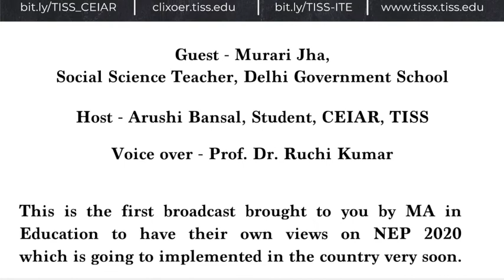[CETEI Podcasts] | NEP 2020 #5 | Deprofessionalization : Mr Murari Jha in conv w/ Ms Arushi Bansal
NEP is a seminal document and it requires a deep scrutiny and analysis from people belonging to all walks of life. Education cuts across our regional, cultural and any other differences and it's a common good which we all should be interested in. Apart from seeing India winning cricket matches, if there is  one thing that everyone in India is aspiring for, is ‘access to quality education’. Unfortunately, there is a contrary fact which we also agree upon- that a large section of our population does not have access to quality education. Both of these facts have been beautifully captured by the NEP document.

"The gap between the current state of learning outcomes and what is required must be bridged through undertaking major reforms that bring the highest quality, equity, and integrity into the system, from early childhood care and education through higher education”.

NEP sets direction for India's educational journey in coming decades. It aims to transform the educational experiences of the millennial. But, when one looks for its provisions carefully, one finds the inherent contradiction between what it states to achieve and what provision it envisages. In reality, the process doesn't sync with the stated objectives.

Here, we will look upon this phenomenon in context of school education and would particularly examine how teachers have been imagined in NEP 2020.

Murari Jha  is a Social Science Teacher in one of the Delhi Government Schools. Murari is an alumni of Jamia and TISS ( Mumbai) who has a strong belief in the democratic values . He practices critical pedagogy to enable students for a challenging role in the society. He has authored two story books that were Published by US based NGO: Room to Read. Jha has written and presented Paper at international conference (CESI). He is the recipients of teacher fellowship from Rrcee and maintains a blog titled- reflectivediary.com.

Murari, at present is working as a Mentor Teacher in the Education Department where he supports his fellow teachers in improving the classroom pedagogy. He participated in the prestigious Teaching Excellence and Achievement Program during Spring 2018, where he visited George Mason University,VA USA. He has received a Special State Award from the Delhi State in 2017 for his contribution in the Education Sector.
Currently , he is also pursuing his Ph.D .

Arushi Bansal is a education enthusiast. With much affinity towards mathematics, she aspires to work on mathematics phobia amongst students. She is currently doing my masters from Tata Institute of Social Sciences, Mumbai with specialization in mathematics education, teacher education, ICT and new media and Education development and policy.